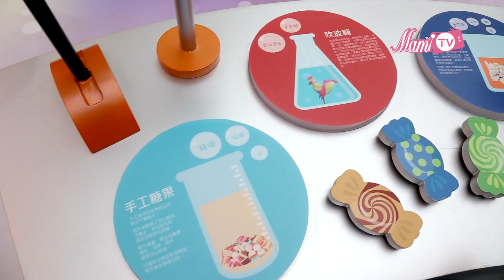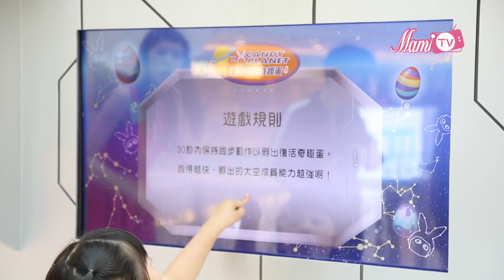MamiTv帶您－【漫遊糖果星際奇遇記】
今個復活節，MCP新都城中心將帶領大家踏上夢幻甜美的星際探索之旅，齊齊為摯愛炮製一份甜蜜滋味滿瀉的驚喜禮物！商場將於4月1日至23日聯乘本地著名插畫師b.wing打造「漫遊糖果星際奇遇記」...
【Info】
MCP 新都城中心「漫遊糖果星際奇遇記」主題裝置
日期： 2017年4月1日至23日
時間： 上午10時至晚上10時
地點： MCP新都城中心2期及3期L1天幕廣場